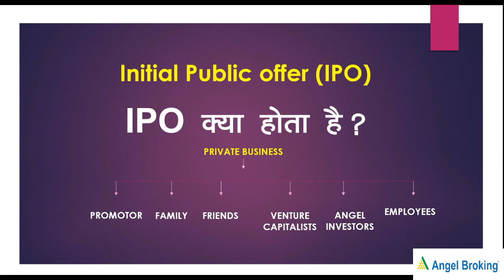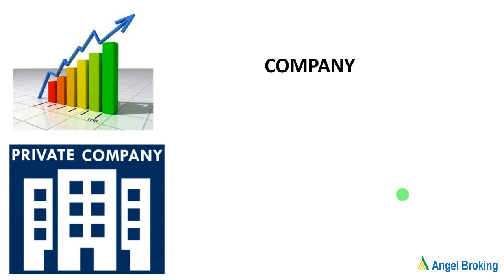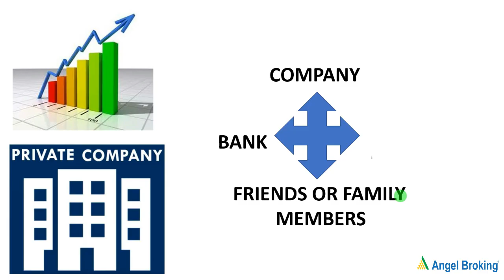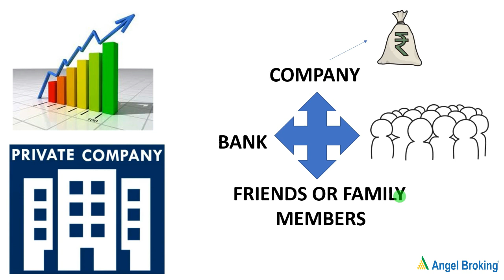WHAT IS IPO - IPO क्या होता है? Hindi | Initial Public Offer in Hindi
You’ve heard about IPOs & would like to learn the basics?

Every beginner or newbie should learn about the available investment options that might offer him good returns. Therefore, it is absolutely necessary to understand what is an IPO before you actually invest in IPO.

Things to keep in mind when investing in IPOs

So, you want to invest in IPOs? Here are some things you should keep in mind.

Firstly, look at the reason behind the IPO. Is the company going public for growth and expansion?

Or is the IPO needed to pay the company’s bills? Next, consider the valuation.

Is the IPO price of the share overvalued or undervalued? Lastly, what is your purpose for investing in the IPO?

Are you looking to make short-term gains during the listing process?

Or are you a long-term investor? If you’re in it for the long term, remember to think beyond IPOs.

Curious to know what that means? Think of a trading account as your access key to the share market. Angel Broking is an Indian stock brokerage firm established in 1987.

The company is a member of the Bombay Stock Exchange, National Stock Exchange of India, National Commodity & Derivatives Exchange Limited and Multi Commodity Exchange of India Limited. Angel Broking has 11000+ sub-brokers network.

Now you can buy/sell any stocks with simple clicks through Angel Broking Mobile Trading App.

The distance between you and your next great investment just got shorter. We proudly present the new and improved Angel Broking app. The app is Re-designed with all-new powerful features.

When a profitable trade opens up, nothing will stand between you and your profits - Angel Broking's Quick Buy or Sell feature executes your trades very quickly and helps you capitalize on every opportunity.
You can now start trading using Angel Broking Mobile App with our new Flat Brokerage Plan - iTrade Prime at Flat Rs.20 per order on Intraday, F&O, Currencies & Commodities and Rs.0 Brokerage Charges on Equity Delivery trade for a lifetime!

Visit the below links to gain more knowledge about the Indian Share Market:

To learn about How to trade in the Indian Stock Market

To learn about how to trade in Share Market in India